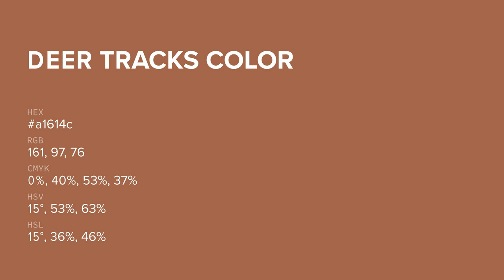Deer Tracks color a1614c hex color - Orange color - Cool color a1614c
What color is Deer Tracks ? a1614c hex color - Orange color - Cool color a1614c

Hex a1614c Color Code is also known as Deer Tracks color.